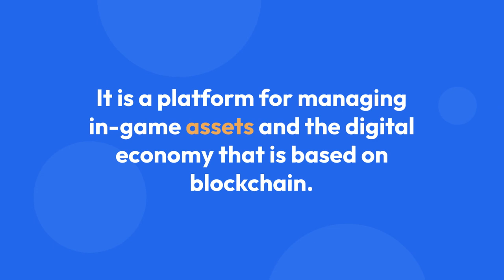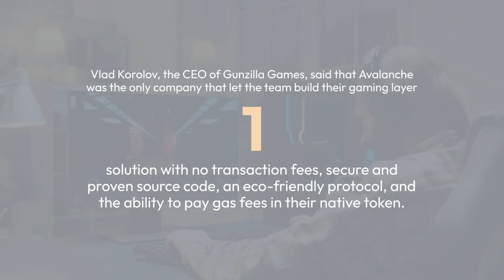Play-to-Earn; Gunzilla Games Partners with Avalanche to Launch GUNZ - PlayToEarnGames.com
Play-to-Earn; Gunzilla Games, a AAA game studio based in Frankfurt, is working with Avalanche to launch GUNZ.

It is a platform for managing in-game assets and the digital economy that is based on blockchain. The GUNZ system will change the way games are played by giving players a clear way to manage their in-game assets. It aims to give players more power by letting them own all of their in-game items (NFTs).